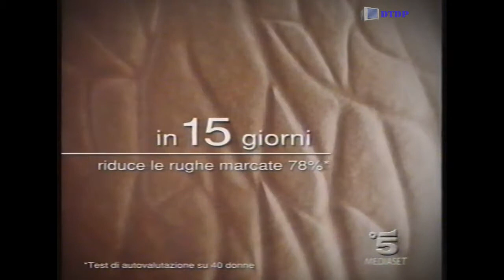Sequenza Canale 5 - Venerdì 13 Luglio 2007 [1] + Telepromozione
Sequenza Canale 5 - Venerdì 13 Luglio 2007 [1] + Telepromozione trasmessa nel corso del quiz "1 contro 100"